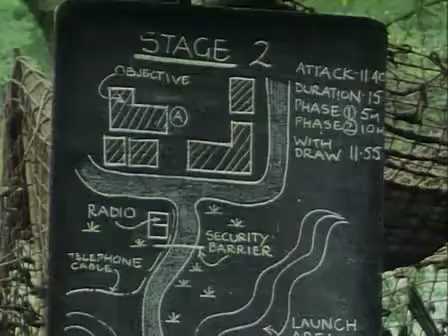The Professionals 5x04 Lawsons Last Stand